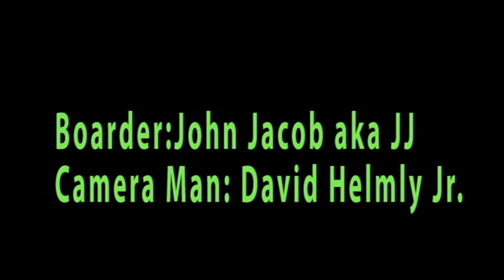Driveway Skateboarding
1st edit of JJ n I skate video, the final edit will be out soon.